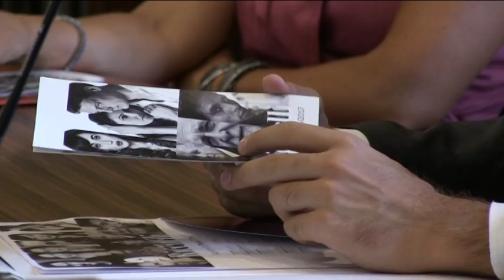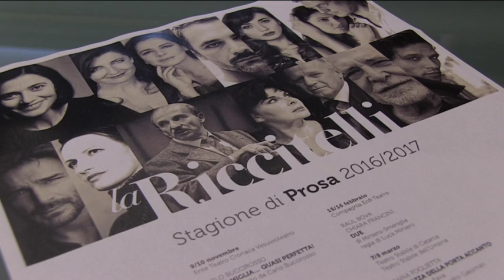Stagione di prosa 2016/2017 della Primo Riccitelli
È stata presentata questa mattina nella Sala Consiliare del Comune di Teramo la Stagione di Prosa 2016/2017 della Società della Musica e del Teatro “Primo Riccitelli”